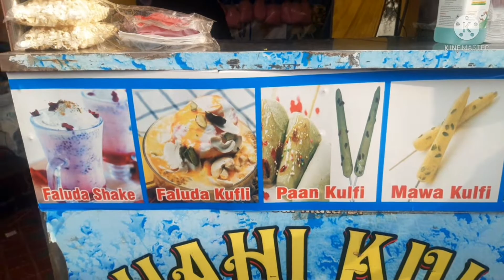हल्द्वानी मे लगा उत्तरायणी मेला 2022